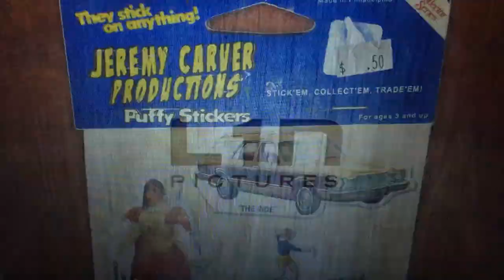Jeremy Carver Productions/Lin Pictures/New Line Cinema/Warner Bros. Television (2016)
Taken from “Frequency TV Show” based on the hit movie by New Line Cinema. Which is on The CW (2016)